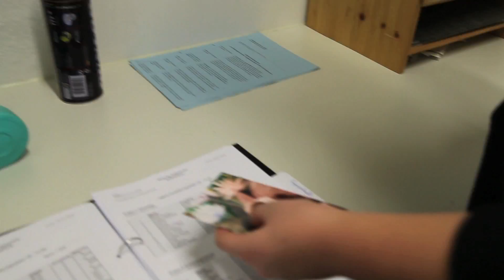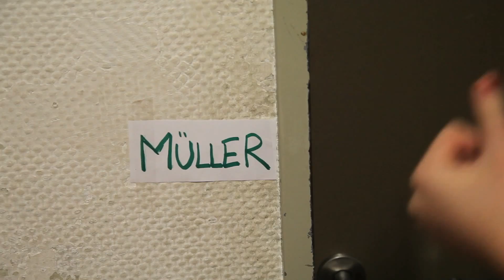I´LL WORK Friedensburg Oberschule Kurzfilm "Lost Power"